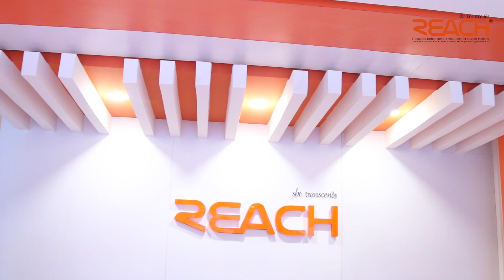REACH - Skill Development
Reach helps women folk in the country acquire all the necessary skills needed to make themselves successful. The training sessions and faculties help to get the best out of them and provide them with additional skills. It helps in the overall development of their personality and enables them to grab the career of their choice